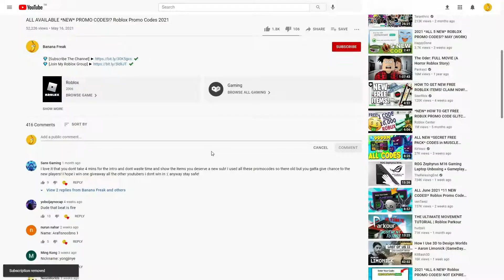ALL NEW ROBLOX [🦇Event] 🍜 Anime Racing Clicker SECRET *OP* CODES! | ROBLOX 2022 CODES